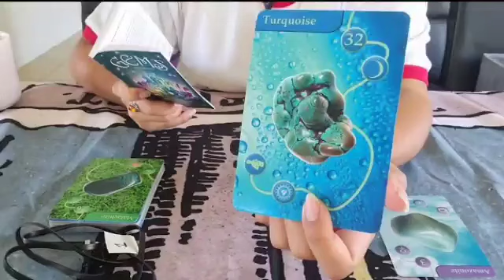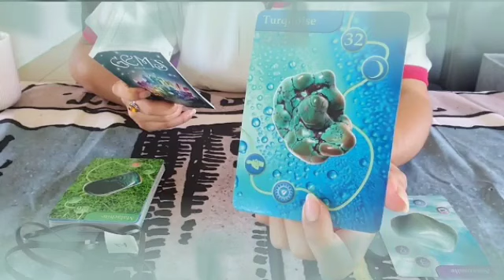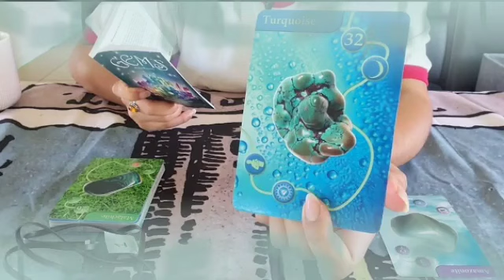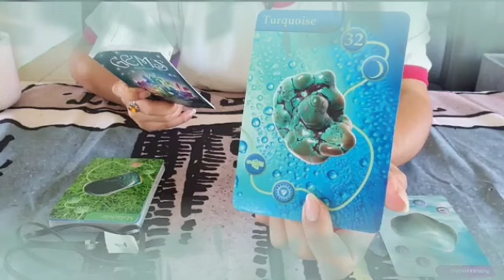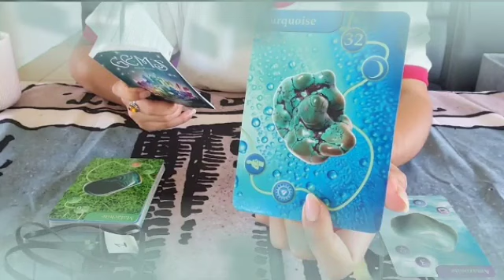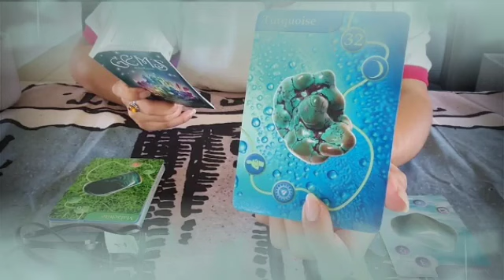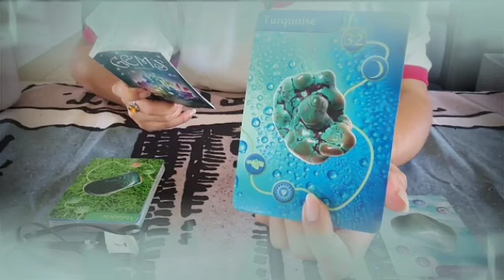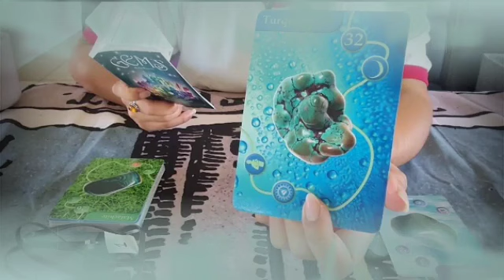برج الحمل ♈ من 29 إلى 10 أغسطس 2024 💛 حبيبك المبتعد ندمان😔يراقبك بالسر🤐إكتشاف حقيقة أو شخص😱